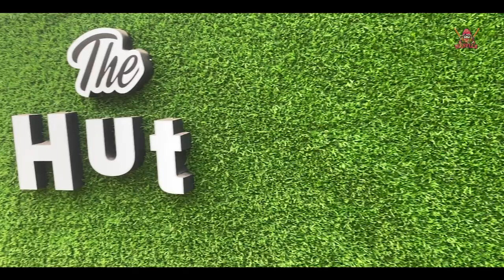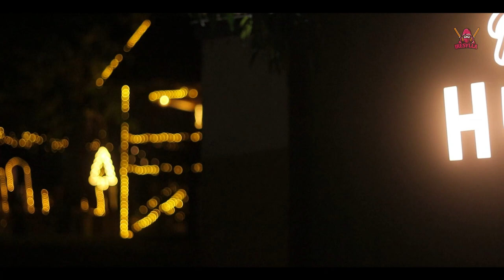Best Family Stay Spot in Thrissur | തൃശ്ശൂരിലെ ഒരു കിടിലൻ സ്റ്റേ. | The Hut , Thrissur | IreSylla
If you are looking for a calm and best staycation spots in thrissur, think no further….
Come to Cijo’s Hut and Tree house , located Near St. Antony’s Church , Chirakkal , Thrissur .

Best ambience and homely vibe with best care gurenteed.